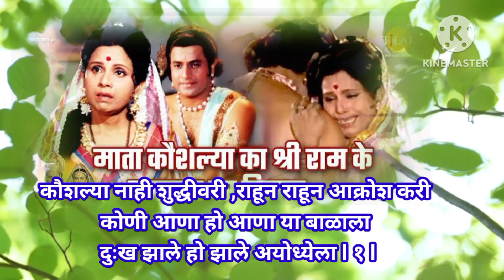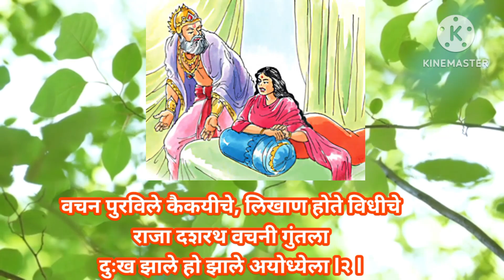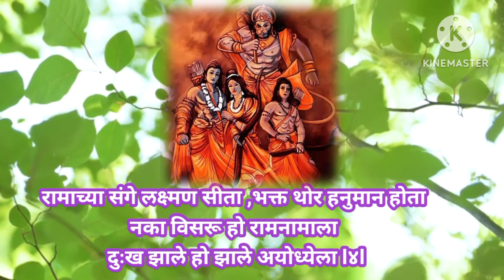थेट हृदयाला छेदणारे रामाचे डोळ्यात अश्रू आणणारे भजन❤️ राम चालला वनात..bhakti bhajn